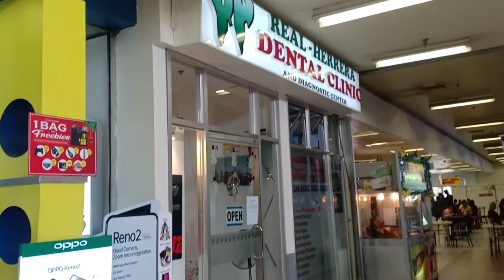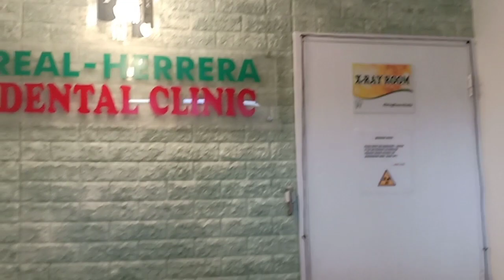DENTAL PASTA || TOOTH FILLING || REAL HERRERA DENTAL CLINIC || ZY JCO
Sharing to guys my experience. This is my first time to undergo dental pasta. I am very satisfied with real herrera dental clinic service. Tatagal lang sya ng mga 20 to 30 minutes depende guys kung ganu kalalim un ipapasta sa teeth niyo..
Yung sakin maganda ung naging result niya..I'm very happy kase mas magiging confident ka na mag smile..